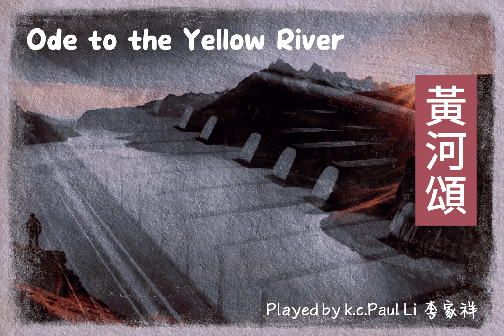黃河頌 Ode to the Yellow River, k.c.Paul Li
The Yellow River Piano Concerto
2nd movement: Ode to the Yellow River 黃河頌
這版本的《黃河頌》取自《黃河鋼琴協奏曲》第二樂章。
而這旋律出自《黃河大合唱》。
原曲是男高音或男中音獨唱。
《黃河大合唱》由光未然作詞，冼星海作曲，1939年首演。
1960年代被殷承宗等音樂家集體改編為《黃河鋼琴協奏曲》。
《黃河大合唱》共有八個樂章：
《黃河船夫曲》
《黃河頌》
《黃河之水天上來》
《黃水謠》
《河邊對口曲》
《黃河怨》
《保衛黃河》
《怒吼吧，黃河》
《黃河鋼琴協奏曲》第一樂章取了《黃河船夫曲》
第二樂章取了《黃河頌》
第三樂章取了《黃水謠》和《黃河怨》
第四樂章取了《保衛黃河》
Music played by k c Paul Li 李家祥 from Hong Kong.
I post various kinds of music regularly,